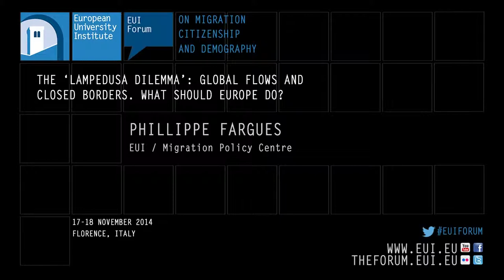Interview with Gallya Lahav (Stony Brook University)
Gallaya Lahav (Associate Professor of Political Science at Stony Brook University of New York), discusses why the globalized world has a 'trilemma', in that it has three simultaneously competing and contrasting interests: those of human rights activists, the security interests of individual states, and global financial interests.

Taken from the EUI Forum on Migration Citizenship and Demography, inaugural conference: The ‘Lampedusa Dilemma’: Global Flows and Closed Borders. What should Europe do? 17-18 November 2014